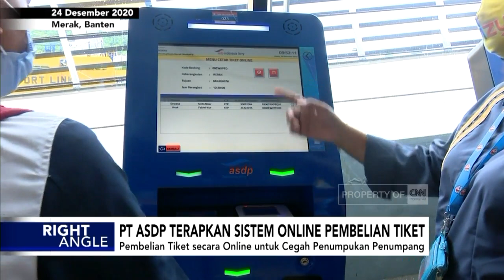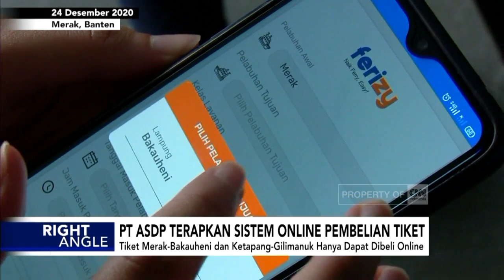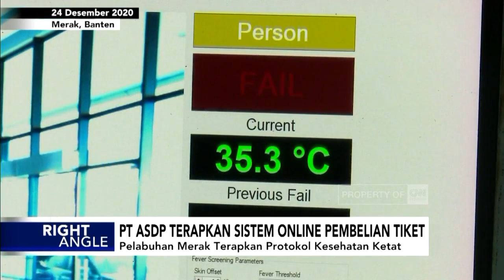PT ASDP Terapkan Sistem Online Pembelian Tiket